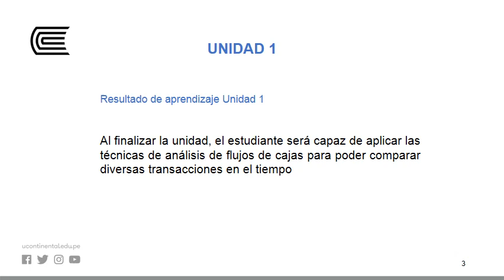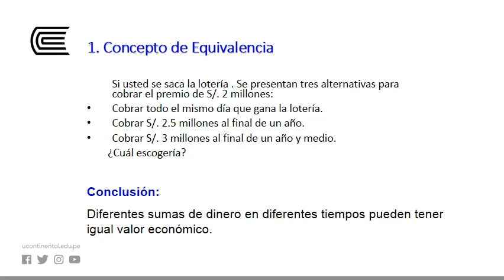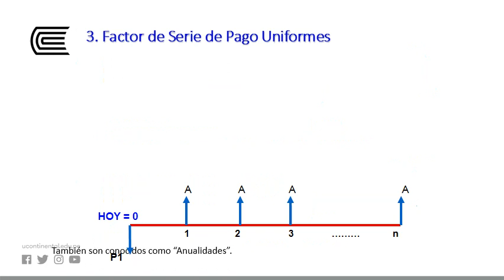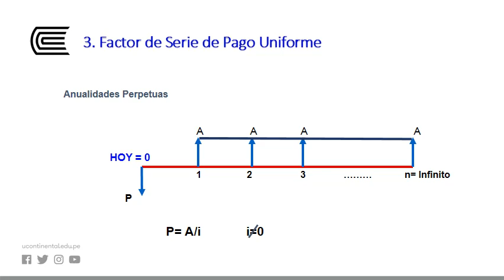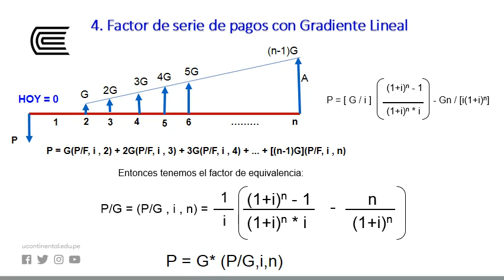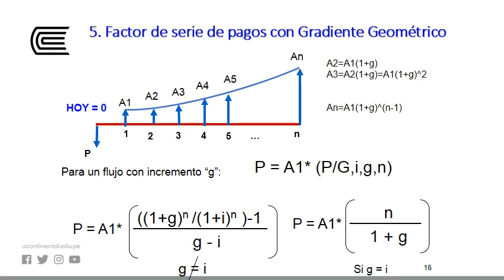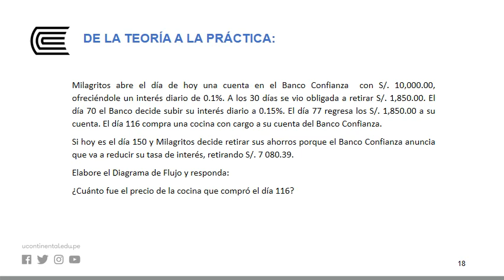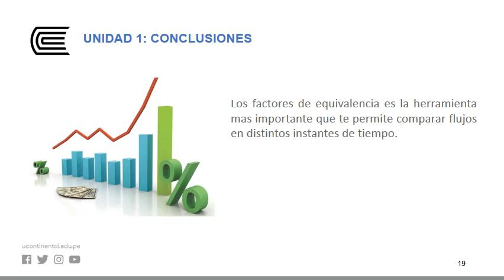Estimación monetaria en el tiempo: Factor de pago simple